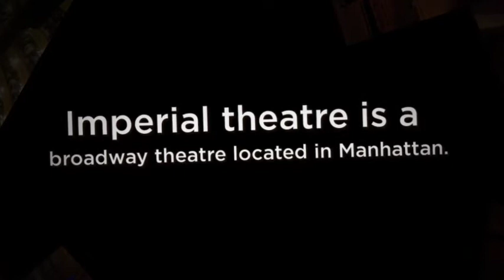Imperial Theatre | imperialtheatreny.com | Contact: General Information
Imperial Theatre tickets through us means you’re buying from a trustworthy source

Services
Imperial Theatre
Imperial Theater NYC

Address-
249 West, 45th Street, Manhattan, New York City, NY 10036, United States

The Imperial Theatre has said to be one of the perfect Broadway Theatre’s, for its size, location and layout. This gorgeous building can hold up to 1417 attendees and brings some of the best performances to showcase to dedicated musical fans. You can purchase tickets by clicking the big “Buy Ticket” image above, or you can purchase tickets directly on the Imperial Theatre performance Schedule page by clicking the “Buy Ticket” button in each listing.